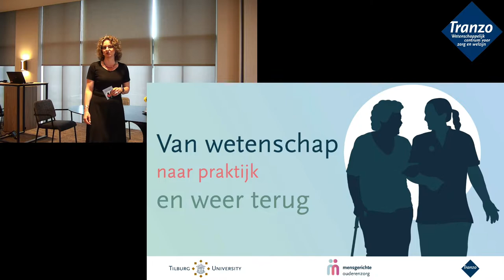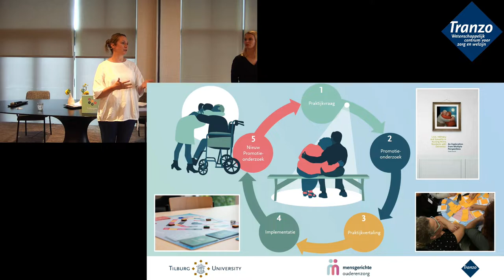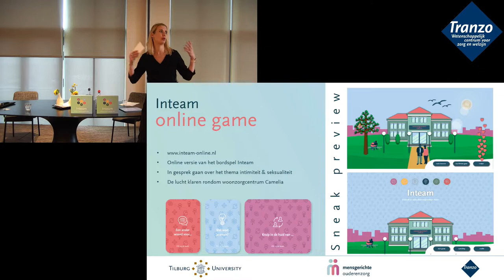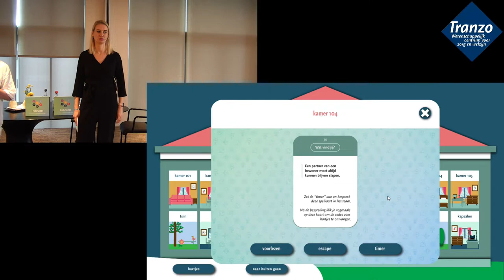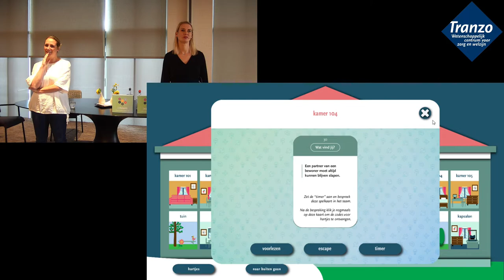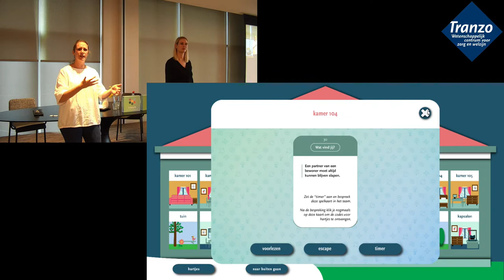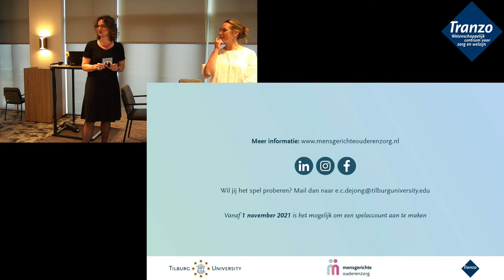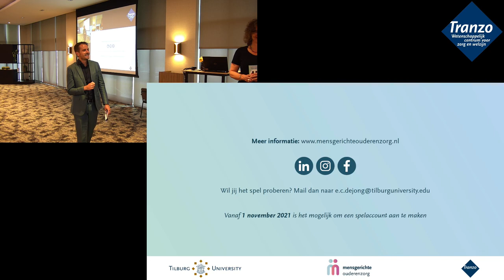Tranzo Lustrum Symposium | YES, WE CARE! | Inteam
Tranzo, wetenschappelijk centrum voor zorg en welzijn van de Tilburg School of Social and Behavioral Sciences, Tilburg University, heeft wat te vieren. In september 2020 bestond Tranzo 20 jaar! 23 september 2021, een jaar later, vierden we dit heugelijke feit met het lustrumsymposium ‘YES, WE CARE! 20 jaar Tranzo’! In 20 jaar tijd is Tranzo uitgegroeid tot een begrip op het gebied van verbinding tussen wetenschap en praktijk voor zorg en welzijn. Meer weten over Tranzo?

Je kijkt nu naar:
Deel 3 | Tranzo project in the spotlight: 'Inteam'
Inteam, één van de praktijkproducten van onze Academische Werkplaats Ouderen, is nu ook digitaal te spelen. En dat gaan we met elkaar doen. Online gaan we samen ontdekken wat dit spel, speciaal ontwikkeld om intimiteit en seksualiteit in verpleeghuizen bespreekbaar te maken, te bieden heeft.

20 jaar Tranzo aan Tilburg University: Rector Margnificus Wim van de Donk vertelt
Welkom door Tranzo voorzitter Dike van de Mheen

Ons presentatieduo gaat in gesprek met Marcel van Eck (Sociaal werker van het jaar 2020 en verbonden aan onze Academische Werkplaats Sociaal Werk) en Andrea Rozema (Onderzoeker en Winnaar Tilburg University Impact Award 2020) over co-creatie en hoe dit zich in de praktijk vertaalt.

Ons presentatieduo gaat o.a. met onze Keynote speaker Maarten Steinbuch , Brigitte Boon (Hoogleraar op de bijzondere leerstoel 'Data en technologie voor persoonsgerichte en duurzame gehandicaptenzorg'), Tim Kroesbergen (Ervaringsdeskundig communicatiemedewerker Academy Het Dorp) & Anne Hendriks (Ervaringsdeskundige en gastvrouw Academy Het Dorp) het gesprek aan over het effect van technologie op het toekomstbestendig maken van de zorg.

Ons presentatie duo gaat bij deze laatste tafel in gesprek met Esmah Lahlah (Wethouder in Tilburg) en Carin Rots (Onderzoeker en wetenschappelijk beleidsadviseur GGD West-Brabant) en Annette Groen (werkt samen met Carin Rots aan onderzoek vraagstuk ‘Permanente campingbewoning’ en heeft zelf ook noodgedwongen 25 jaar lang op een camping gewoond),  over het effect van armoede op zorg & welzijn in de samenleving.

Regie over je eigen leven is voor iedereen belangrijk. Bijvoorbeeld om zelf grip te krijgen op je verslaving. Onze werkplaats Leven met een Verstandelijke Beperking ontwikkelde o.a. lesmodules en trainingen waarin eigen regie en verslaving centraal staan.